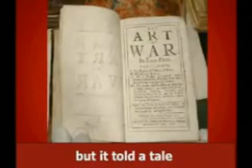llamasong.MP4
llamas dedicated to Amy M :)